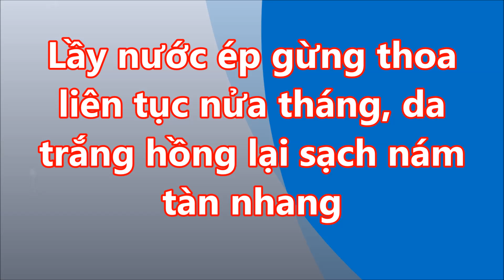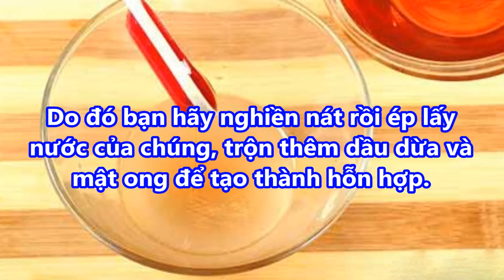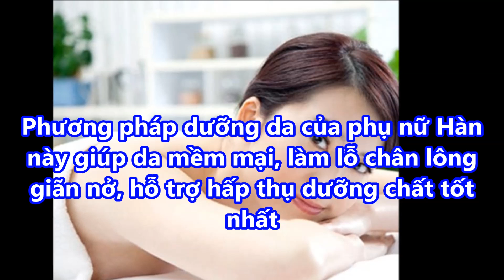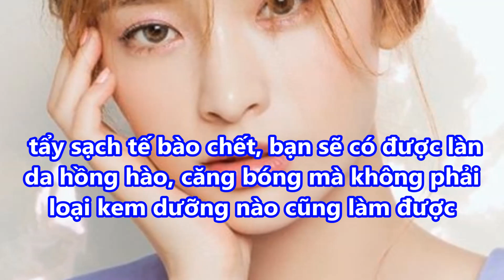SOCK Lấy NƯỚC ÉP GỪNG thoa lên mặt DA TRẮNG HỒNG lại sạch NÁM TÀN NHAN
SOCK Lấy NƯỚC ÉP GỪNG thoa lên mặt DA TRẮNG HỒNG lại sạch NÁM TÀN NHAN#suckhoevalamdep,

-  99% phụ nữ “điên cuồng” đi mua oxy già về trị mụn, dưỡng da, làm trắng răng sau khi phát hiện công dụng: